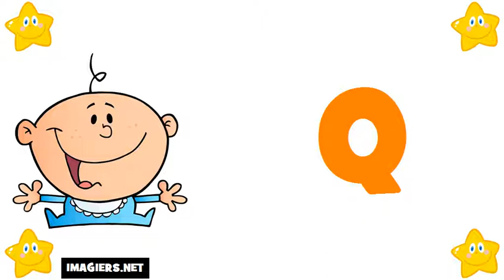Học tiếng Pháp = Bảng chữ cái tiếng Pháp